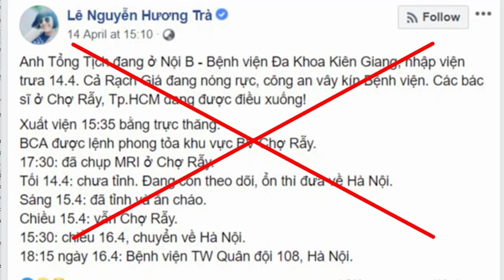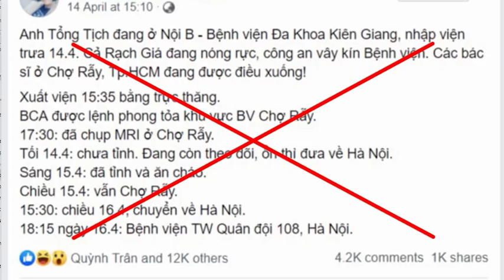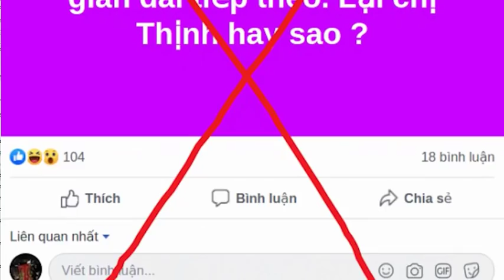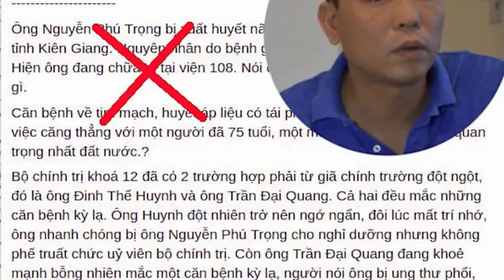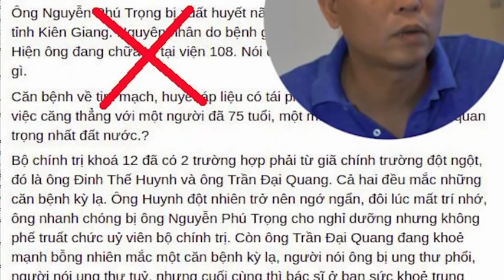Tung tin đồn về sức khỏe của TBT Nguyễn Phú Trọng, phơi bày bản chất cơ hội và kém năng lực tự thân